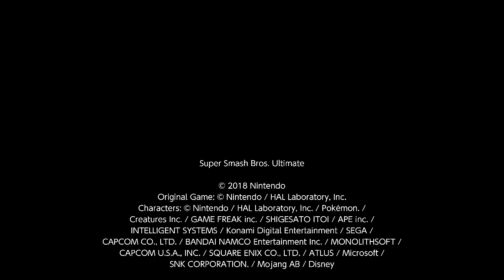Super Smash Bros Ultimate- Testing Out Sora (3)- Sora vs. Sephiroth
Sora is FINALLY here. I will be doing a bunch of videos with Sora, so sorry in advance lol. The first good amount of videos will be testing Sora. Sorry for the video quality, SSBU has a terrible replay system lol. I'll be using a capture soon.  This is the very first time I got my hands on him, so I'll be rusty.